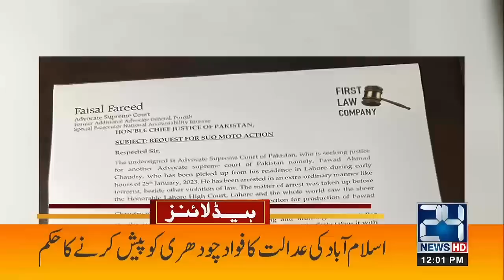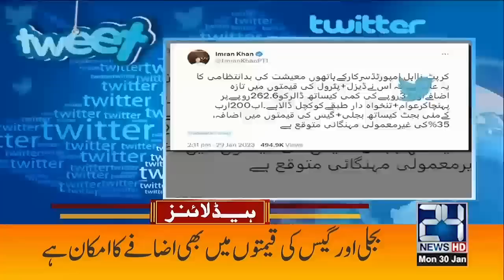High Courts Huge Orders Regarding Petrol Price Increase | PDM Govt In Huge Trouble | 12pm Headlines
High Courts Huge Orders Regarding Petrol Price Increase | PDM Govt In Huge Trouble | 12pm News Headlines | 30 Jan 2023 | 24 News HD

24 News HD Is One Of The Leading News Channels Of Pakistan Bringing You The Latest Current Affairs From Pakistan And Around The World.  Live National Assembly ,Senate Session And Current Affairs